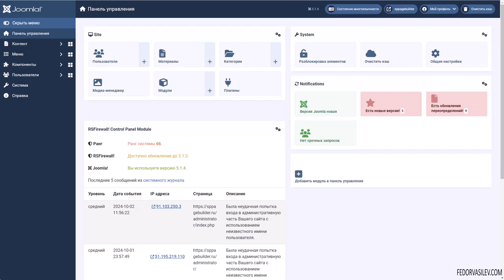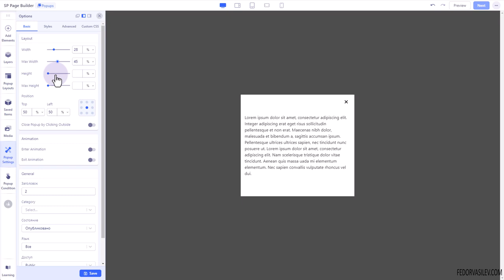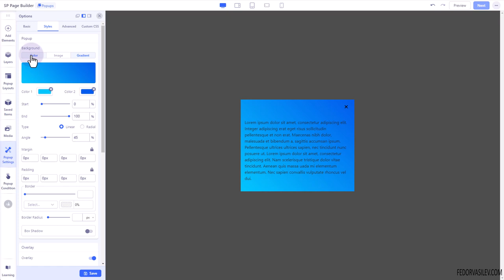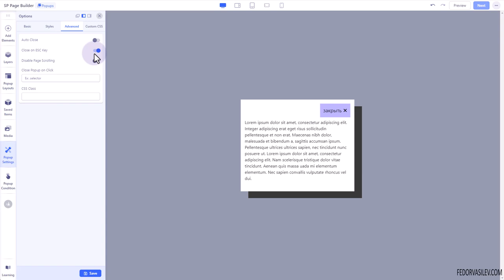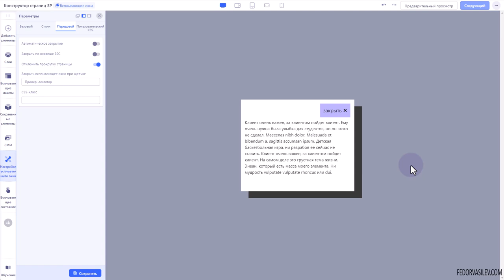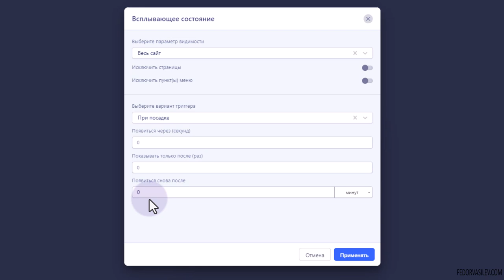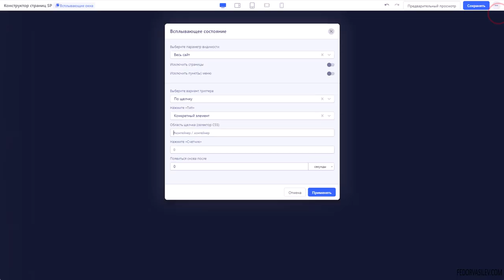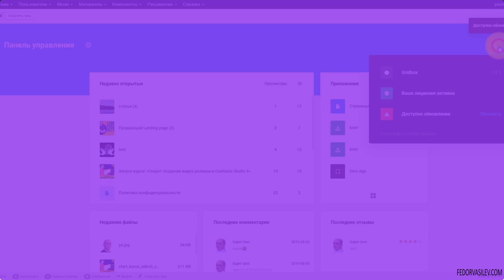SP Page Builder v5.4.0 — мощные всплывающие окна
# SP Page Builder v5.4.0: Новые возможности для создания всплывающих окон

**Приветствую! На связи Федор Васильев, и сегодня я хочу рассказать об интересных обновлениях в SP Page Builder версии 5.4.0 для Joomla 5.** В этой версии разработчики представили несколько ключевых улучшений, среди которых — совершенно новый конструктор всплывающих окон, который сделает процесс создания таких элементов еще проще и эффективнее.

## Новый Popup Builder: революция в создании всплывающих окон

Версия 5.4.0 предлагает пользователям SP Page Builder возможность создавать всплывающие окна с помощью специально разработанного конструктора. Этот инструмент был разработан с учетом всех потребностей современного веб-дизайна, чтобы обеспечить максимальное удобство при создании кастомизированных всплывающих элементов.

### Простота использования и знакомый интерфейс

С Popup Builder вы сможете создавать всплывающие окна с такой же легкостью, с какой разрабатываете страницы. Если вы уже работали с редактором SP Page Builder, то работа с новым инструментом покажется вам интуитивно понятной. Благодаря доступу к более чем 50 дополнениям SP Page Builder, можно добавлять любые элементы во всплывающие окна, настраивая их под конкретные задачи.

Каждая деталь всплывающего окна находится под вашим контролем, что делает процесс создания не только простым, но и гибким. Вы сможете экспериментировать с различными стилями и функциями, что открывает практически безграничные возможности для кастомизации.

### Готовые макеты для быстрого старта

Popup Builder предоставляет доступ к множеству готовых макетов, которые можно использовать для быстрого создания всплывающих окон. Это существенно ускоряет процесс разработки, позволяя избежать рутины. Вам достаточно перетащить нужные элементы на рабочее поле и настроить их под свои нужды. Такой подход позволяет экономить время, не жертвуя качеством и эстетикой.